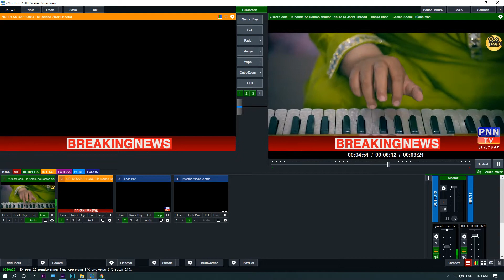Starting Urdu , English Tv Channel with Vmix and After effect TM Graphics